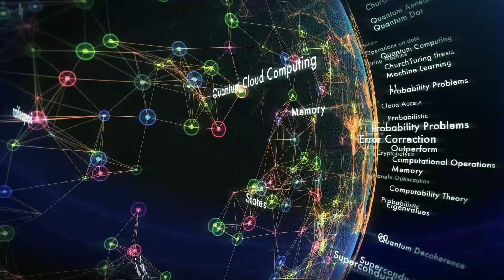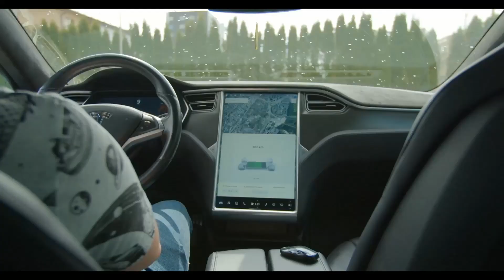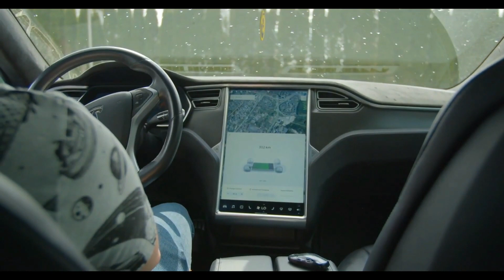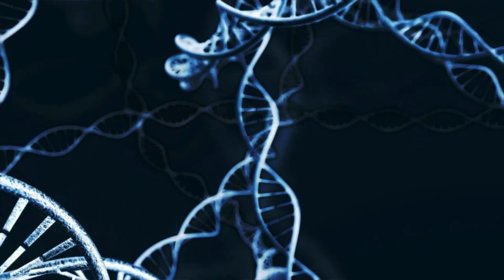Beyond the Horizon: A Look at Technologies on the Cutting Edge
Discover the cutting-edge technologies that are currently being developed but have yet to be made public in this eye-opening video. From advanced artificial intelligence to quantum computing, explore the incredible innovations that could change the world as we know it. Join us on a journey beyond the horizon as we explore the future of technology and what it holds for us.